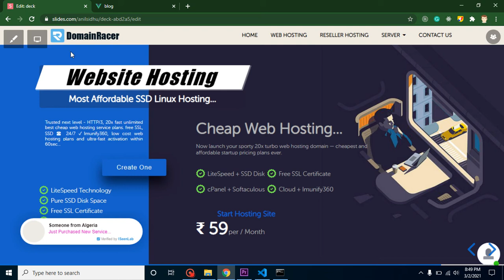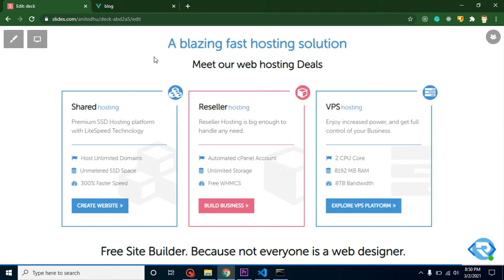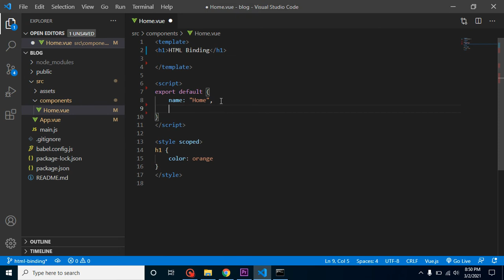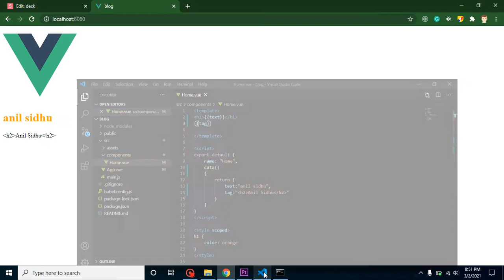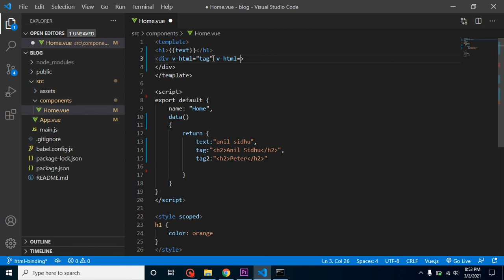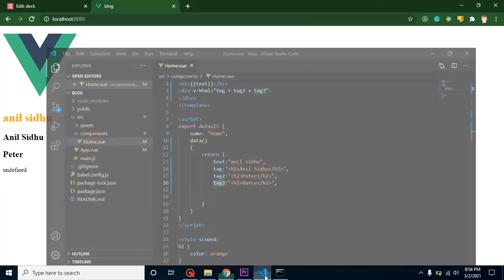Vue JS 3 tutorial #17 HTML binding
With this vue 3 js tutorial, we learn how to use html binding in Vue js 3 in Hindi. This video made by anil Sidhu in English .

Vue js 3 HTML Binding
Why we need HTML binding
How to apply HTML tag binding
How to apply 2 HTML tag binding
 Interview Question